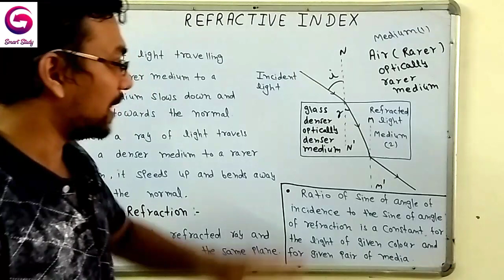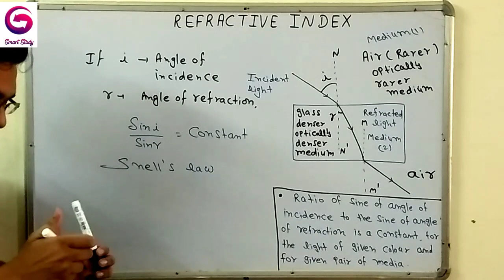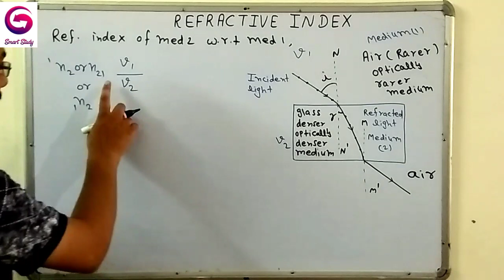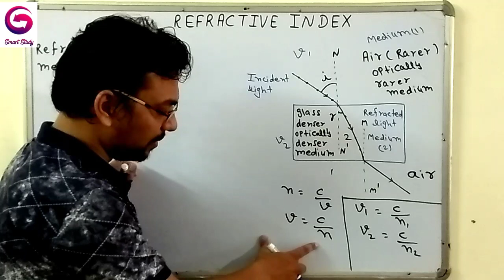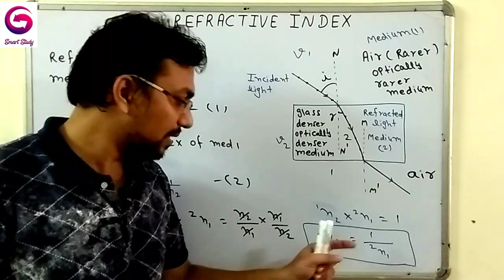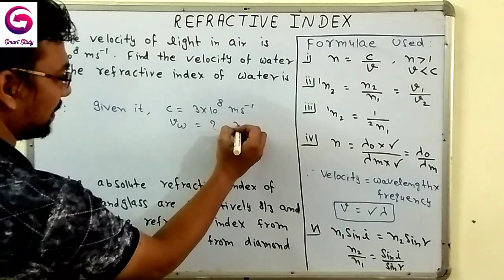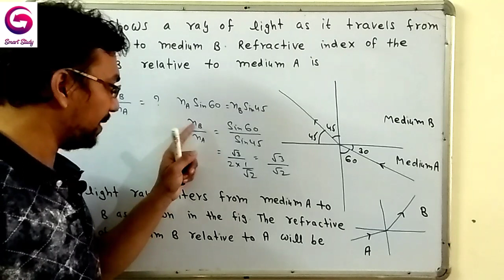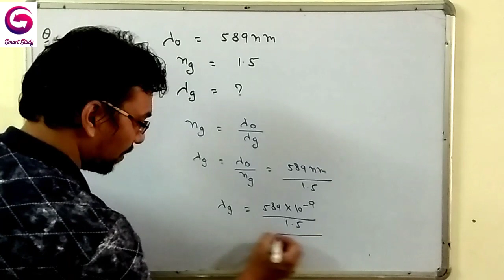Best explanation of refractive index || Class X || Light || CBSE || NCERT || Garg Smart Study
# refractiveindex
Hello dear students, in this video we will study about refractive index.
concept of refeactive index
snell's law
Ncert numericals